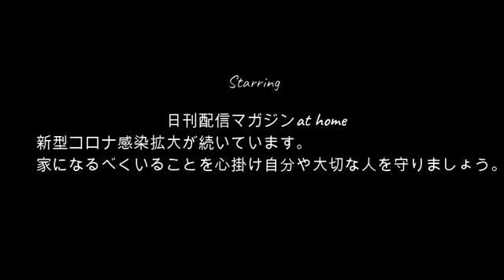【まゆとギャンブル】ぜろわん!!ギャンブルの件でまゆとの結末11月2日